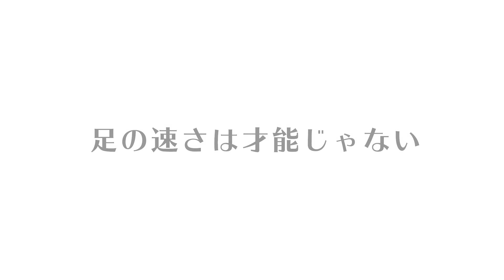【相手を抜く】切り返しの速い選手を育てるためのトレーニング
サッカーでは現在、スピードの速いチームを育てることが大切だと
言われ始めていると思いますが、そのスピードを上げるために重要な
トレーニングをご紹介させていただきます

チームのビルドアップに必要な要素を解説しておりますので、
ご自身のトレーニングやチーム練習にぜひご活用ください！

■走りを学びたい方へ6つの方法がございます
2023年11月現在
①【オンラインスクール】

YouTubeの内容を更に詳しく、最も効果的な順番でお伝えしているスクールです。自身の生活リズムに合わせて練習し効果を出すことが出来ます。
入会金などかからないので、是非3ヶ月間でもご入学し効果を実感頂けたら幸いです。

誰でも気軽に参加できる実践練習会は全国各地で開催されています。

‹走りの学校の教室とは？〉
学校やスポーツチームでは学べない、足が速くなるテクニックを習得できる教室です。
【ベーシック30習得クラス】（推奨年齢５歳〜10歳）
【スピードスター育成クラス】（推奨年齢10歳〜15歳）

④【RACERz】全国に2教室開校中
トップアスリート育成の為の教室です。

個人指導/団体指導ともに沢山のご依頼を頂戴しております。

走り革命理論を学び、他者に教えることが出来る様になるための講習会です。

■走りの学校で働きたい（お手伝い下さりたい）方へ3つの方法がございます。
2023年11月現在
① 社員
運動指導ができる社員を全国で募集中

講習会と試験の合格を経て走りの学校公認インストラクターとして走りの学校のサービスを担当することが出来ます。

東京都代々木教室・神奈川県横浜教室、香川県坂出教室と三重RACERz（四日市市）でボランティアスタッフを募集中

■活動実績

【指導実績】
プロ野球チーム/サッカー日本代表選手など、未就学児〜トップアスリートまで幅広く指導をさせて頂いております。

【書籍発売】17,000部突破いたしました。
『走り革命理論　今まで誰も教えてくれなかった「絶対に足が速くなる」テクニック 』（KADOKAWA書店）

【教育委員会からの後援】
全国の自治体の後援を頂き、地元のお子様へ走り革命理論をお届けしております。

徳島県教育委員会
山梨県教育委員会
長野県松本市教育委員会
長野県南箕輪村教育委員会
三重県桑名市教育委員会
三重県四日市市教育委員会
愛知県名古屋市教育委員会
滋賀県大津市教育委員会
香川県高松市教育委員会
香川県丸亀市教育委員会